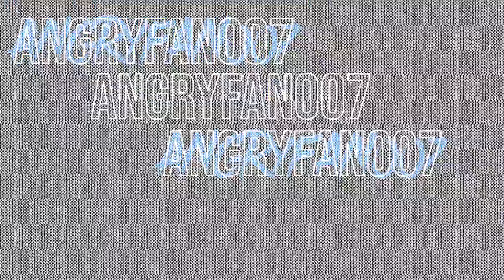Jaz is fire....... but you'll gotta be realistic